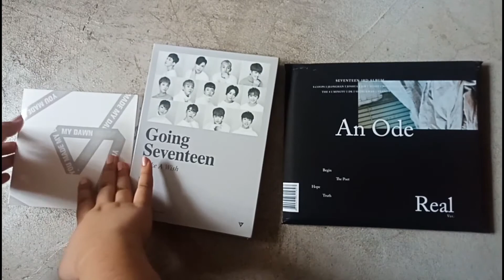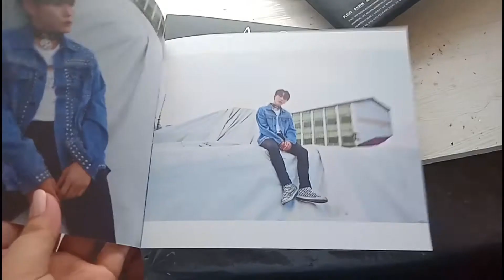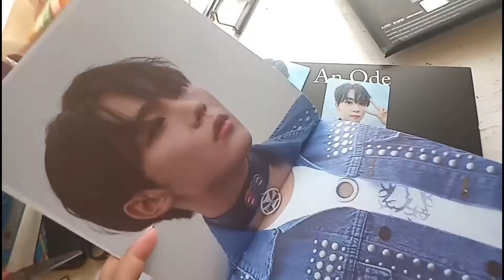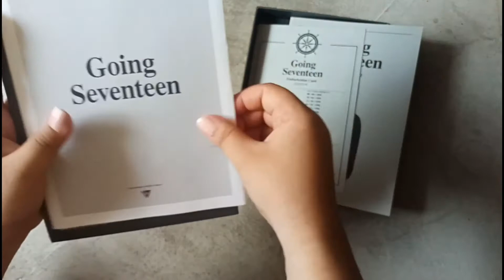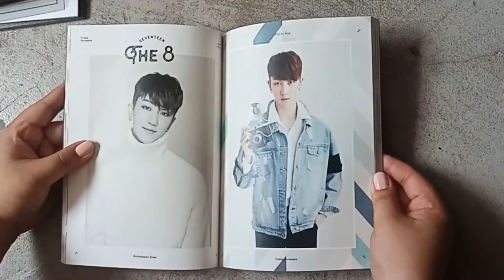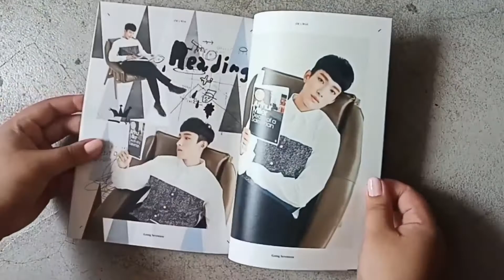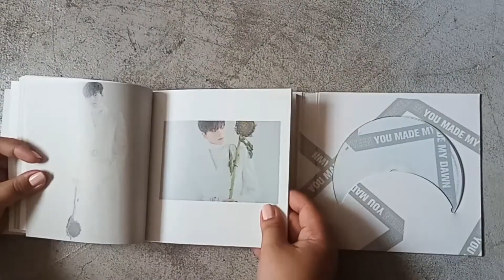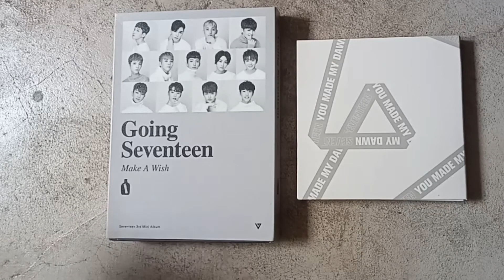Chaotic Unboxing | Seventeen 세븐틴 - An Ode (Real Version), Going Seventeen & YMMDawn | Gemma Rose 💎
Chaotic Unboxing | Seventeen 세븐틴 - An Ode (Real Version),  Going Seventeen & YMMDawn | Gemma Rose Carillo💎

Hi everyone! I'm back hihi. I miss you all❤ Keep safe lagi guys! Loveyou!

Wattpad: @PrincessGemmaRose14

I hope you like this video and please click the like button if you did, please subscribe on my channel and click the notification bell to notify you whenever I post new videos.